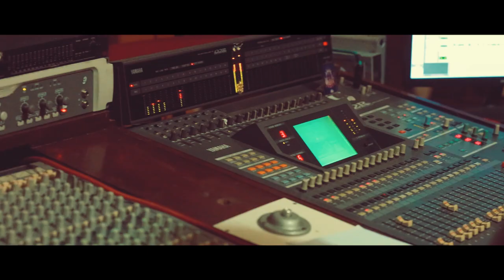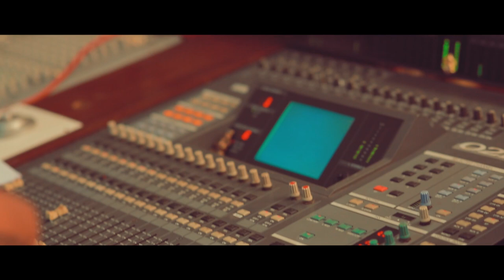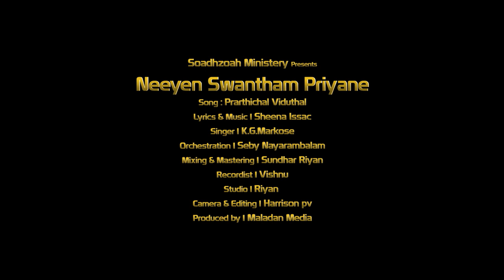K.G Markose | Prathichal viduthallunde | Official Music Video | Malayalam Christian song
നീയെൻ സ്വന്തം പ്രിയനേ ക്രിസ്ത്യൻ ഡിവോഷണൽ ആൽബം Song No. 2

 (( പ്രാർത്ഥിച്ചാൽ വിടുതൽ ഉണ്ട് ആരാധിച്ചാൽ ജയവും ഉണ്ട് ))
 ക്രിസ്തീയ ഗാനം : ആലാപനം : K.G MARKOSE
   ( SOADHZOH മിനിസ്ട്രീസ് പ്രസന്റ് )

Lyrics & Music : SHEENA ISSAC MALATTEL

Singer : K.G MARKOSE

Orchestra : Sebi Nayarambalam

Studio : Riyan Kochi

Recodist : Vishnu ( Riyan studio Kochi )

Mix & Master : Sundhar ( Riyan studio Kochi )

Camera & Editing : Harrison pv

Special Thanks : K.G MARKOSE Sir

Sheena Issac
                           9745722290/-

                                             THANKYOU..